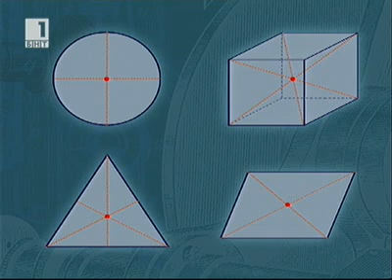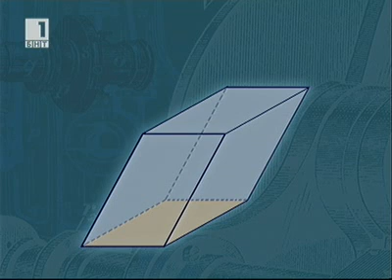Приказки за физикатa - епизод 6 - Тайната на равновесието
Приказки за физиката е научно-популярно предаване за деца, което се излъчва всеки делник, около 16:30 часа., по Канал 1 на БНТ с продължителност около 30 минути. Редува се с „Приказки за астрономията". То стартира през 2001 и се излъчва до 2007.
В първия епизод се разказва как принц Явор и принцеса Кристина са пленени от вещицата Пития. Оттогава, вещиците Титания (баба на Пития) и Уенделин и др. При решаването на задачата принцът и принцесата, както и зрителите, научават, че решението на задачата не е „магично", а е следствие от физичните закони.

Жанр: научно-популярен

Актьори: Явор Гигов, Явор Манолов, Кристина Кръстева, Нина Гавазова, Адриана Найденова

За контакти:

Филмова къща ГЕКОН
София, 1000
ул. Дунав 15, ап. 7